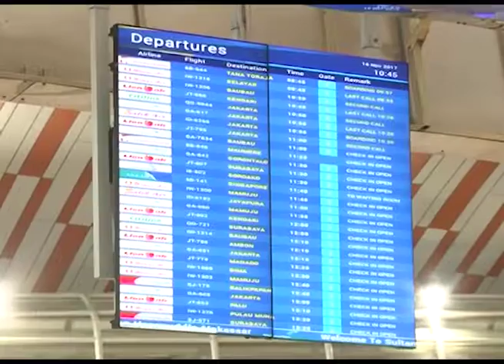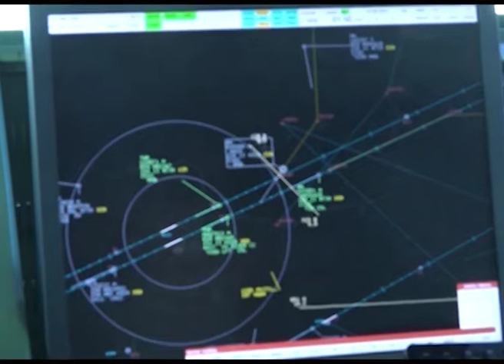DPR RI - KOMISI V DPR RI KRITISI KUALITAS PESAWAT BOING 737 MAX 8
NARSUM :
SIGIT SOSIANTOMO / Wakil Ketua Komisi V DPR RI / FPKS / Dapil JATIM I
H.A. BAKRI / Anggota Komisi V DPR RI / FPAN / Dapil JAMBI